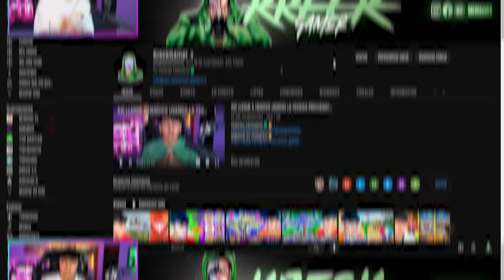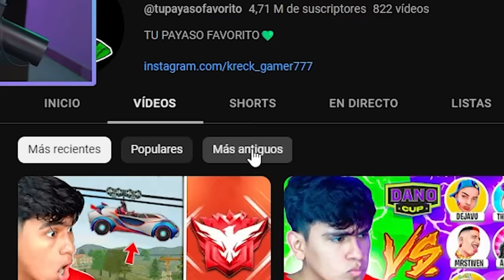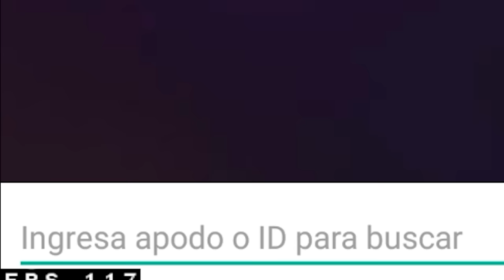BUSQUE LAS CUENTAS DE LOS QUE ME MATARON EN MIS INICIOS DE FREE FIRE